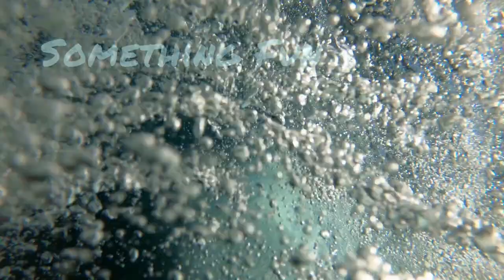Something Fun - Neptune"s Rangers Ocean Rough Water Kayaking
Spent a few days kayaking with some of the Neptune's Rangers in Mendocino CA.